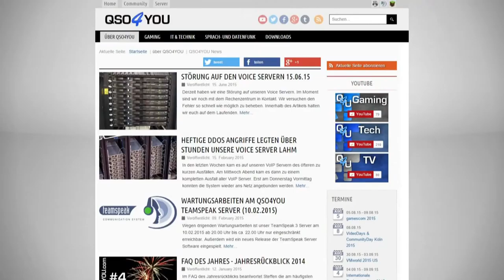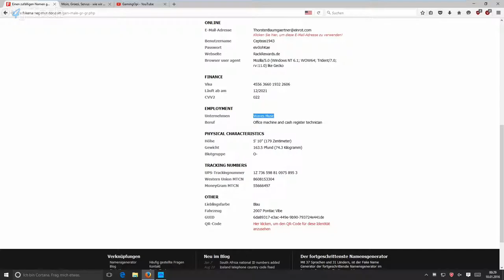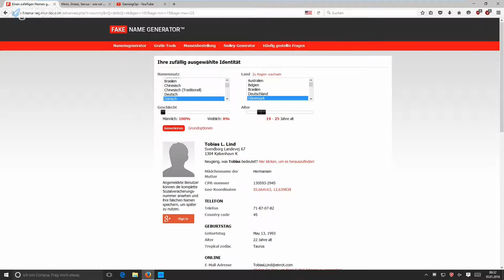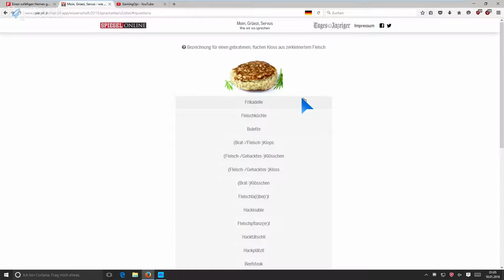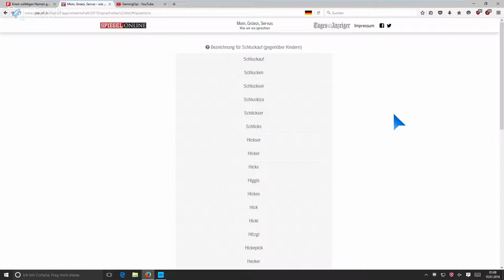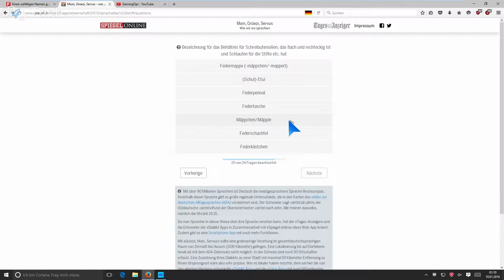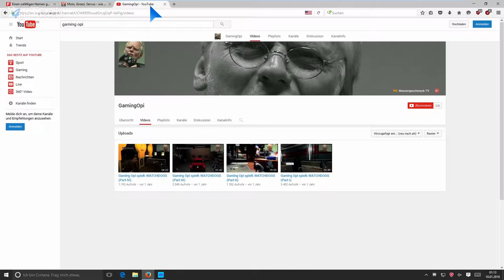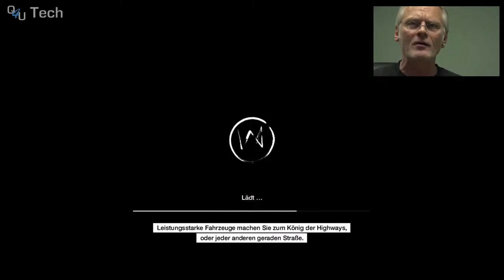Fakenamen, Dialekt Quiz und Gaming Opi - Web Tipps #16 | QSO4YOU Tech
Server

Port: 64738

Port: 9987

© QSO4YOU 2015